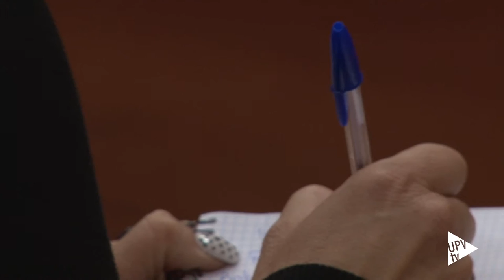Rueda de prensa de Vladímir E. Fórtov - Noticia @UPVTV, 23-06-2016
Previamente al acto de investidura de Vladímir Fórtov como doctor honoris causa de la Universitat Politécnica de València, el físico ha atendido a los medios de comunicación en rueda de prensa acompañado por sus padrinos, el profesor del Departamento de Matemática Aplicada; Igor Mijail Tkachenko, el catedrático; Vicente Boria y el rector de la institución académica, Francisco Mora.